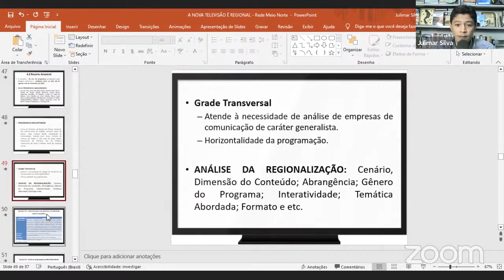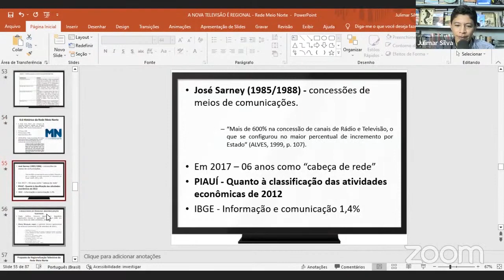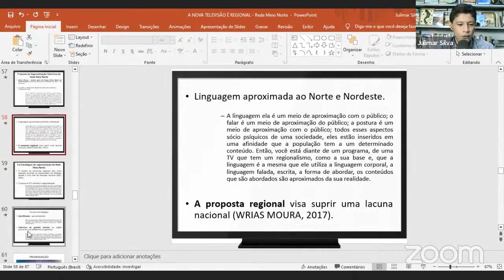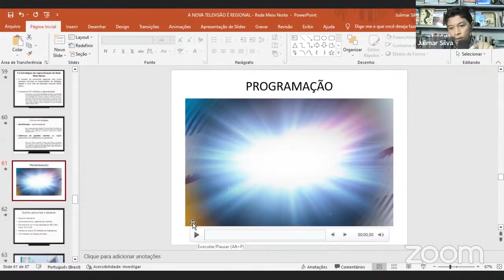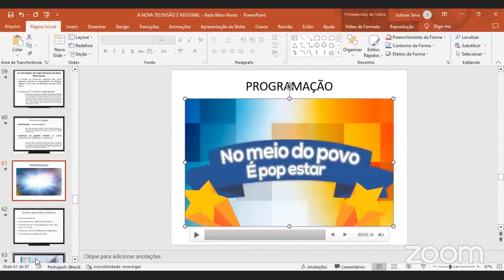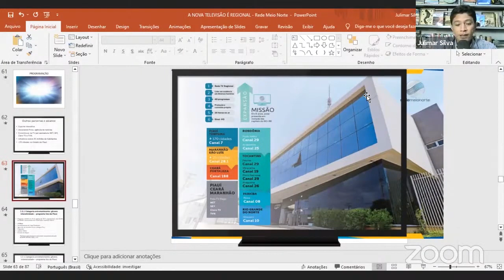TV REGIONAL - INTERCOM - PROGRAMAS ESTUDADOS NA REDE MEIO NORTE